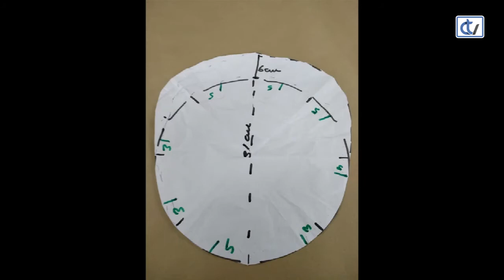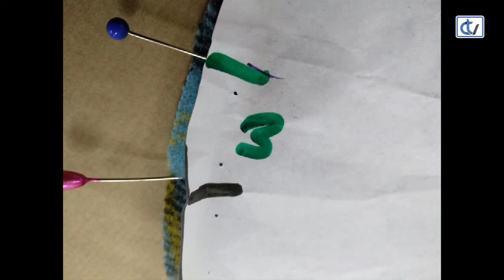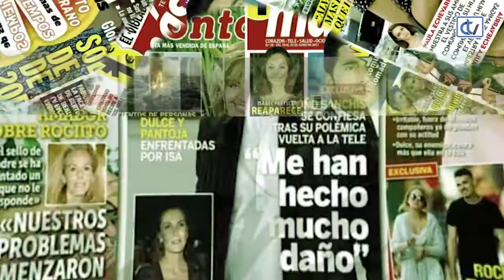LAS NOCHES DE ANA: Fiesta para desenamorados, markets drama y moda gallega en la Fashion Week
Grace Castro, directora de ONyVÁ visita el plató para hablar de las últimas propuestas de ocio organizadas desde su empresa, una nueva edición del Market Drama y la próxima fiesta del Día de los Desenamorados. Además, se abordan las propuestas gallegas de la MBMFW, los mejores estilismos vistos en los Premios Feroz y el habitual repaso a las noticias del corazón.